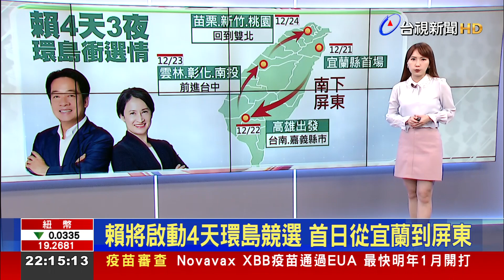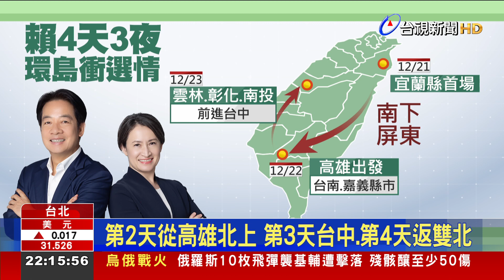賴將啟動4天環島競選 首日從宜蘭到屏東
民進黨總統候選人賴清德將啟動環島競選行程，一共4天3夜，12月21日到24日，從東部出發，第一站選在宜蘭，當天就直奔屏東，第二天從高雄開始北上，第三天到台中，最後一天回到雙北，更安排了民眾排字活動，要全力炒熱選情。